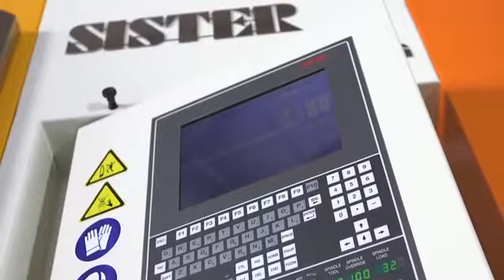Double column high speed graphite machine center.Sister machine technology.Vertical machine center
No.40, Ln. 540, Sec. 1, Shenlin Rd., Daya Dist., Taichung City 428, Taiwan
 Company Culture / Our future
“High Speed Cutting, High Quality, Express Service, and Customer First” has made SISTER a trusted cutting partner since the founding of SISTER Machine Technology Co., Ltd. in October of 2006.To help clients increase productivity and maximize their ability to compete, SISTER’s team continuously searches for new technology in the rapid developing Machine Tool Industry and strives to provide top class quality and services.
 Management Direction
Among the globally proven Taiwanese Machine Center Tool Manufacturers, SISTER pushes the limit in the realm of high speed machining center and makes another Taiwanese miracle in the Machine Tool Industry.SISTER takes it as a deep compliment that several customers have made the favorable comparison: SISTER is to Taiwan as Brother is to Japan.
Management Target
Insisting on maintaining the same standard & quality with competitors in the foreign market, SISTER delivers machines of high quality at competitive pricing to help customers reduce cost while increasing profit and is able to win reputation from both domestic & abroad.
A View on future
To expand high speed machining market with a reliable specialized brand name, SISTER.To develop new machine models via refined technology & sustained innovation to keep steady growth for SISTER.To provide clients new cutting solutions, fast respond service, and cost saving methods.
Double column high speed machine center Vertical machine center
# Double column high speed graphite machine center.